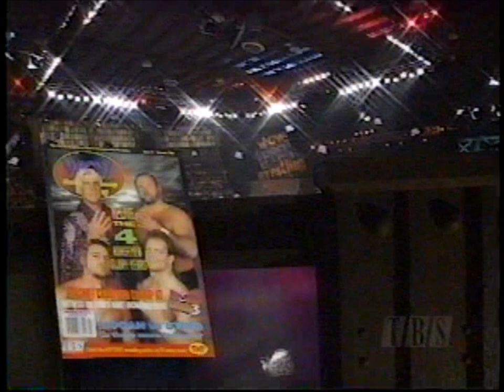Bart Sawyer and Buck Quartermaine vs. Chris Benoit and Brian Pillman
Bart Sawyer and Buck Quartermaine vs. Chris Benoit and Brian Pillman (The Four Horsemen)